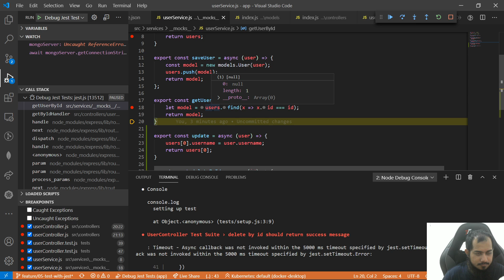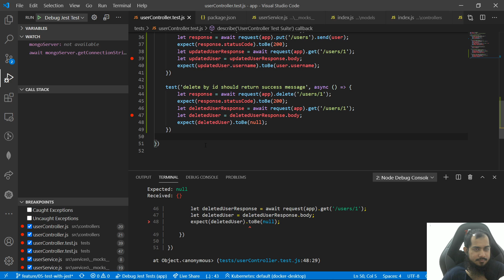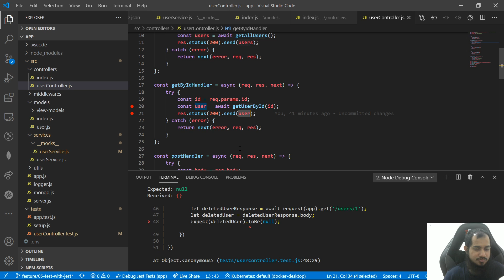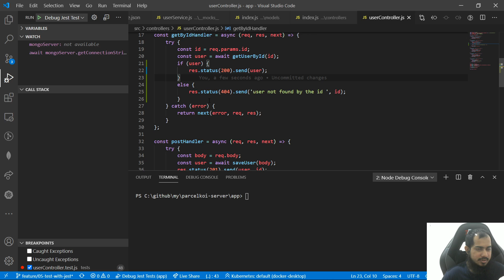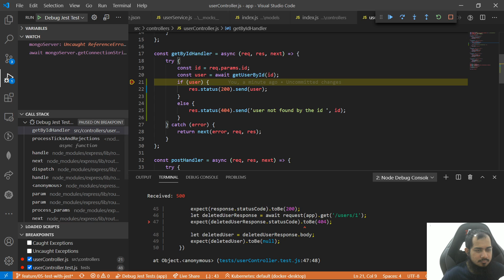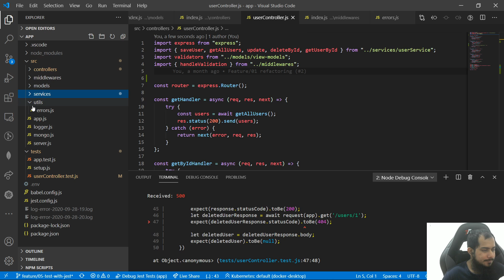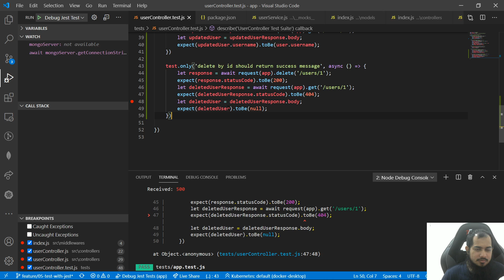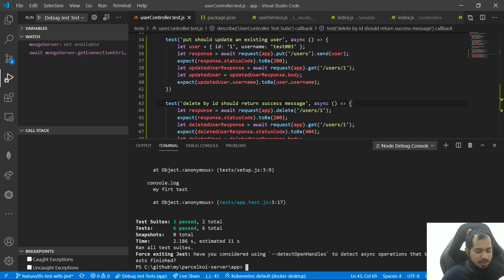(Bangla) Advanced Node.js with Express 046 : Test with Jest 18 - User controller delete and finalize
More videos are coming regularly In Sha Allah.